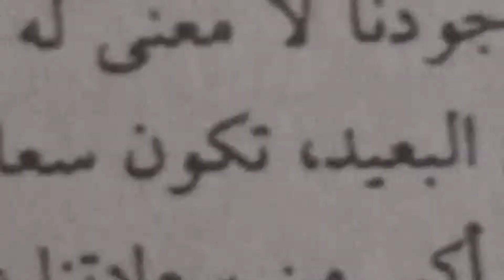A letter to Hu Bo